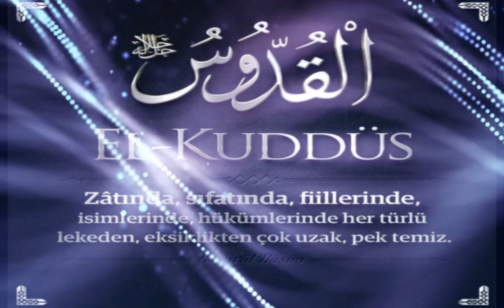Allah'ın isimleri anlamı(3)